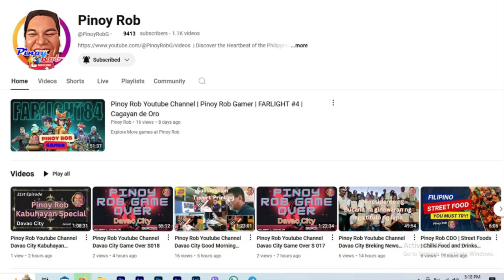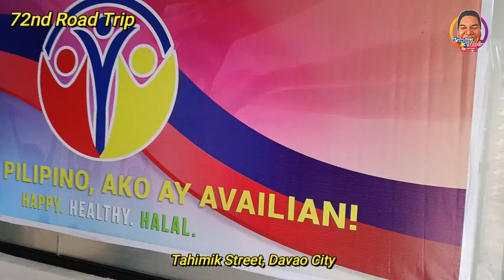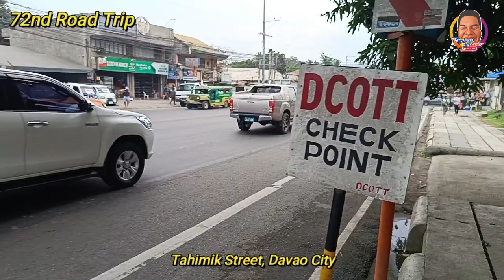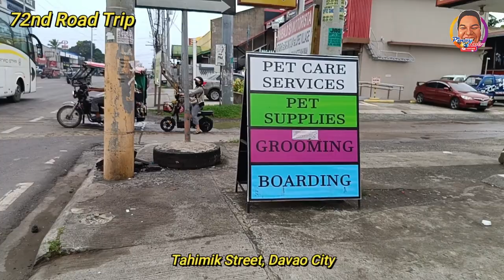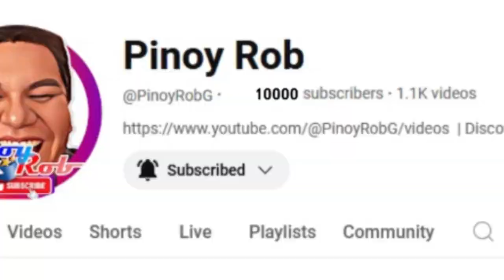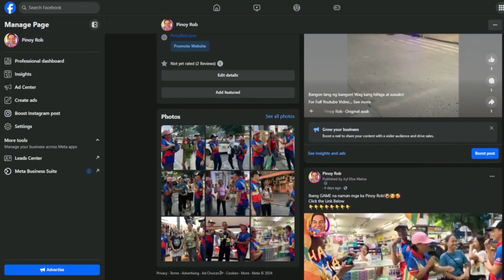Pinoy Rob Youtube Channel Davao City 73rd Road Trip, Tahimik, Matina Davao City